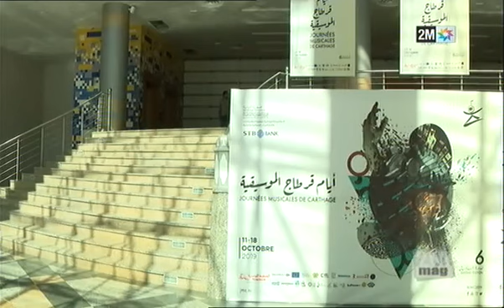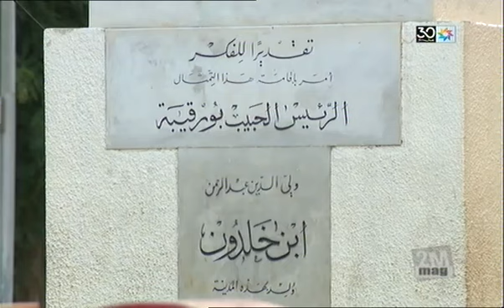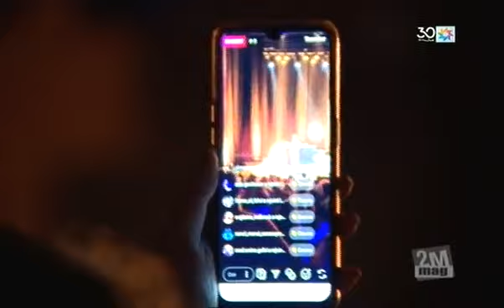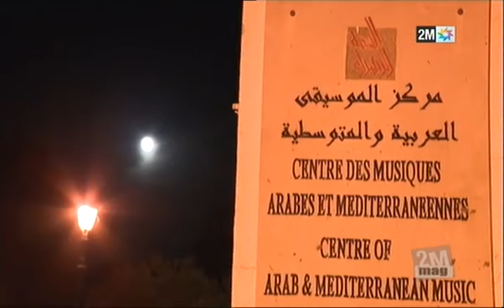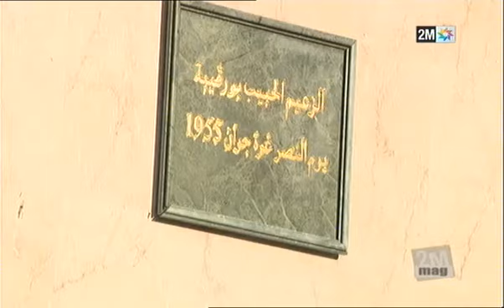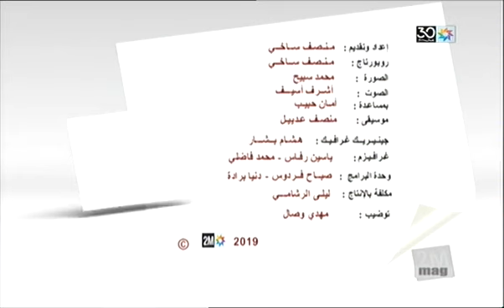2M Mag: Les Journées musicales de Carthage comme si vous y étiez !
2M Mag: Les Journées musicales de Carthage comme si vous y étiez !
Dans ce nouveau numéro,  Monsef SAKHI et son équipe vous emmenent en Tunisie pour vivre les temps forts des Journées musicales de Carthage. Lundi 4 novembre en deuxième partie de soirée.

Au menu, des rencontres avec les invités de marque de cette 6ème édition (11 au 18 Octobre). Le ton sera donné avec le compositeur tunisien Amine Bouhafa. Ce jeune artiste a conçu la musique de célèbres feuilletons comme "Haret al yahoud", "Grand hôtel", "Assayida al oula" ainsi que de nombreux films dont l'excellent "Timbuktu". Sa composition musicale pour ce film d'Abderrahmane Cissako lui a d'ailleurs valu un César. Monsef Sakhi l'a rencontré en plein préparatifs du concert d'ouverture du Festival.

Autre star des JMC cette année, le chanteur algérien Amazigh Kateb. Le célèbre fondateur de Gnawa Diffusion nous a donné rendez-vous  autour d’un café en terrasse à l'avenue Hebib Bourguiba.

A propos de la participation marocaine

Sur le Boulevard Bourguiba, c'est Asma El Hamzaoui qui a ouvert le bal, des spectacles, en compagnie de son groupe Bnat Timbouctou. La caméra de 2M Mag était au milieu des nombreux spectateurs venus apprécier les rythmes gnawis marocains.

Le Maroc était représenté dans la compétition de cette année par la jeune chanteuse Soukaina Fahsi. Cette enfant d'El Jadida a rencontré pour la première fois le public tunisien.  L’équipe de 2M mag a assisté à son concert à la Cité de la culture.

Rencontres et échanges musicaux

Les JMC, c'est aussi un lieu d’échange entre artistes et professionnels de la musique. Des rencontres qui ont connu la participation de Walid Benselim. Le fondateur du collectif N3rdistan était parmi les intervenants d’une conférence sur le management musical, au Palais Ennajma Ezzahra à Sidi Bousaid. L'occasion  de visiter cette petite ville touristique, en sa compagnie, et de parler musique.